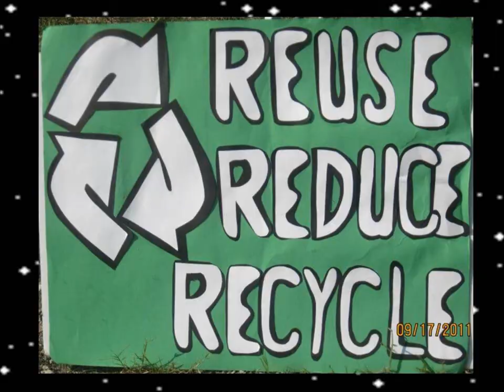Friends of Rupert Show - Introduction Song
I'm a Friend of Rupert

I'm a Friend of Rupert, sing it loud and clear!
If you're a Friend of Rupert, then give a great big cheer!
Yea!!

If you're a Friend of Rupert, then come along with me!
On our magick path, there's so much for us to see!

We'll use imagination, and we'll use our hearts,
Learning that's the best place for everything to start!

Intention is the meaning you have inside of you,
Your focus is the reason for all the things you do!

These are tools for you to use along your way,
It's up to us to choose our path, each and every day!

Yea!!